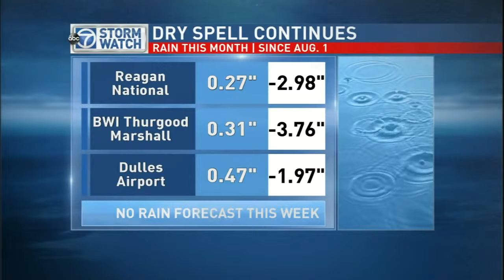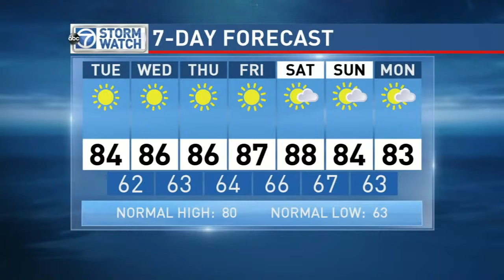WJLA HD 20150914 2316